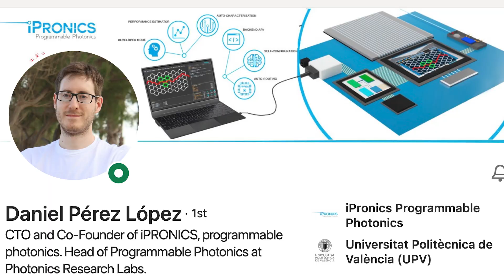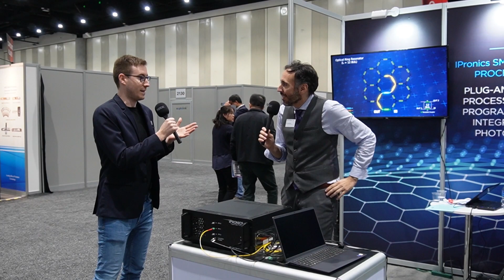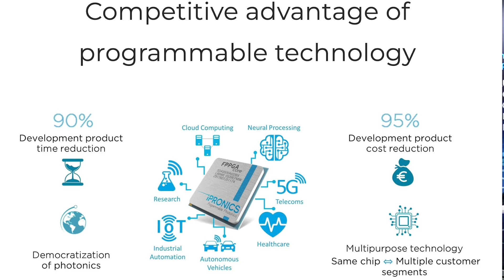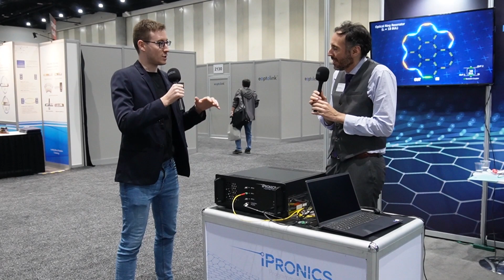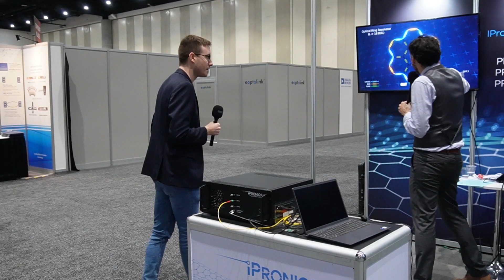IPRONICS DEMO at OFC2023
INTERESTED IN PROGRAMMABLE PHOTONICS? Did you know that there is already software to program a PIC and that you can access a cloud-based programmable PIC? At OFC Conference 2023, I spent several hours walking around the exhibition. Today we're following up on what caught my eye. You probably know that I believe in well-thought-out demos that respond clearly to (potential) customer questions. So watch this demo that Optica Corporate Member iPronics Programmable Photonics showed me at OFC2023. Thank you, Daniel Pérez López, for the briefing and congratulations on all the recent successes!

And in case you missed it, this is our popular post summarising the takeaways from OFC 2023.